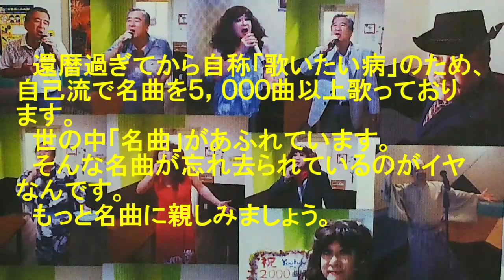表題付妻よありがとう歌詞付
山本譲二さんの名曲『妻よありがとう』を歌って歌詞も付けてみました。